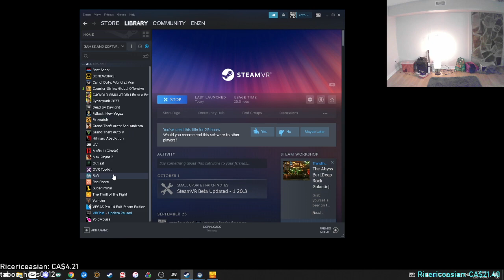my first actual real fight ever IRL (got knocked out)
i did it for the butter chicken styllllllll fam -- Watch live